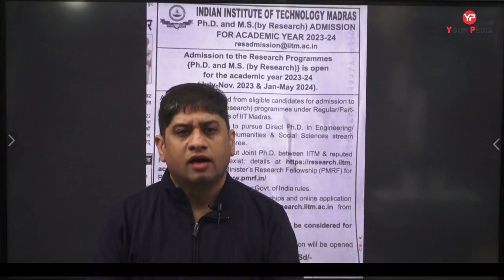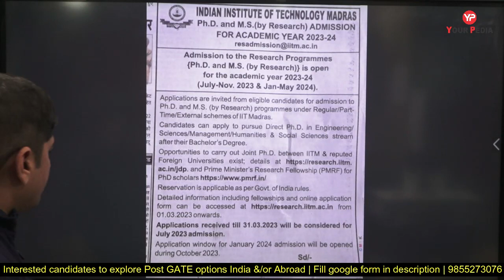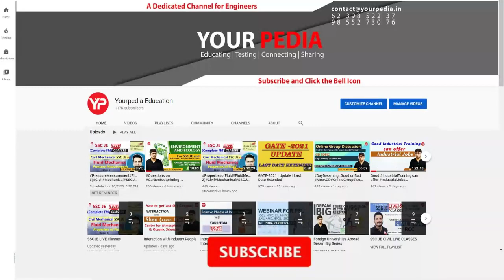Notification out IIT Madras Admissions 2023-24 | MS (Research), Direct PhD, PhD | Post GATE Guidance